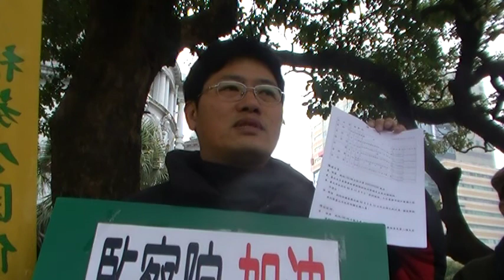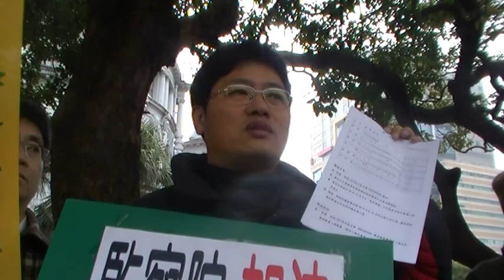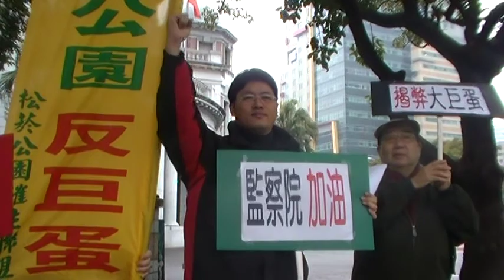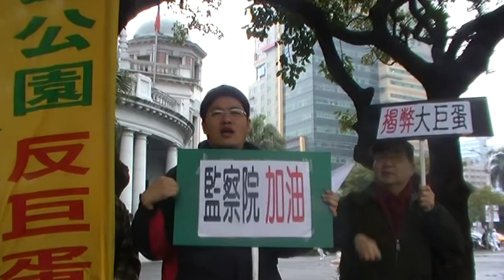大巨蛋糾正500天【你糾正我裝傻-自始無效的大巨蛋BOT】007-008.mpg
大巨蛋糾正500天【你糾正我裝傻-自始無效的大巨蛋BOT】